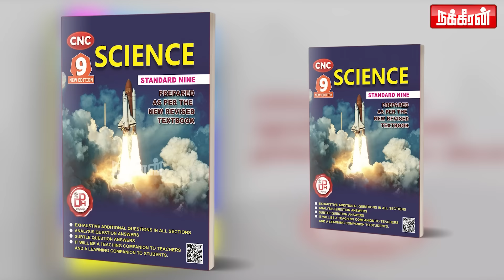2004 Result தான் 2024ல் வரும்! பாஜக மண்ணை கவ்வும்! Mathivanan |Modi | Rahul Gandhi | Exit Poll 2024